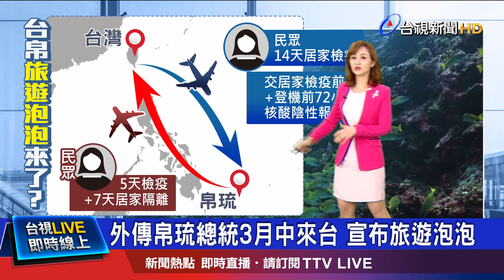外交部:日期未經確認 莊人祥:確認才會公布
由於帛琉境內，至今都沒有疫情發生，也讓帛琉與台灣的「旅遊泡泡」可望成行！外傳如果順利的話，最快3月中旬就會開放，還有消息指出，帛琉總統也將搭機來台訪問，但外交部回應，行程尚未確認。指揮中心表示，先前也有派防疫醫師前往帛琉了解，關於開放時程、還有檢疫天數等細節，這兩、三天內會做比較詳細的討論，等確認後 才會對外公布。不過也有專家認為，從帛琉旅遊泡泡檢疫策略來看，雙方對彼此疫情狀況還是不太有信心，說不定帛琉更怕台灣人過去，會造成防疫破口。